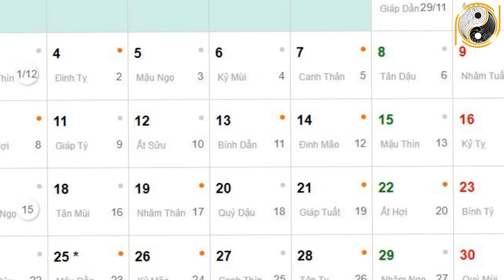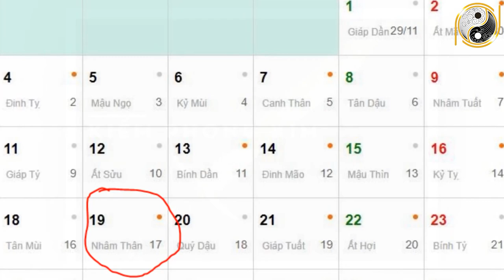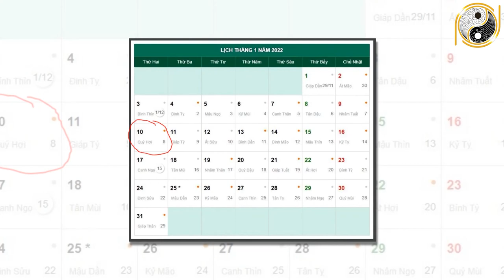Tử Vi Tháng 12 Âm Lịch Tuổi DẦN May Mắn, Giàu Có Hay Vận Hạn Thế Nào? Đầy Đủ Và Chính Xác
01. Linh phù giải hạn
02. Hồ lô hóa giải Ngũ Hoàng
03. Mai Hoa Phú Quý
04. Gương bát quái tinh cầu
05. Kim bài thái tuế 2023
06. Vòng tam hợp Dần Ngọ Tuất
07. Vòng tam hợp Thân Tý Thìn
08. Vòng tam hợp Hợi Mão Mùi
09. Vòng Tam Hợp Tỵ Dậu Sửu
10. Bát bảo tâm kinh
11. Minh Quang pháp bảo cầu
12. Minh Quang pháp bảo lục giác
13. Tỳ Hưu Lộc Tài (Đồng)
14. Tỳ Hưu Khai Vận ( Bạch Ngọc)
15. Bách Niên Tụ Tài ( tụ tài lộc)
16. Song long ngọc ấn ( ấn thăng quan)
17. Kim bài ngũ Lộ Thần Tài
18. Hồ lô bình an ( treo xe)
19. Móc khóa văn xương
20. Ống bút văn xương gỗ đào
21. Bút văn xương gỗ đào
22. Bút văn xương gỗ đào nhỏ
23. Hoa mai kim tiền ( mạ vàng )
24. Các vật phẩm phong thủy khác Tử Vi Tháng 12 Âm Lịch Tuổi DẦN May Mắn, Giàu Có Hay Vận Hạn Thế Nào? Đầy Đủ Và Chính Xác